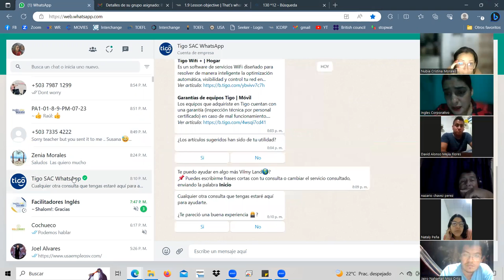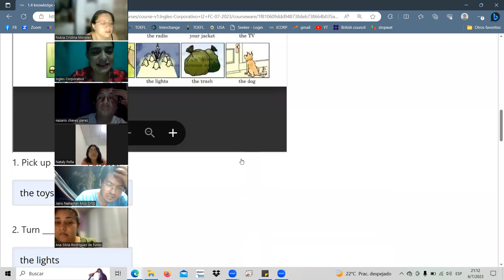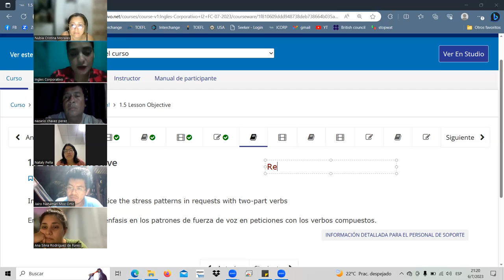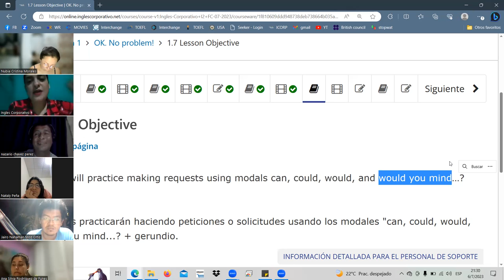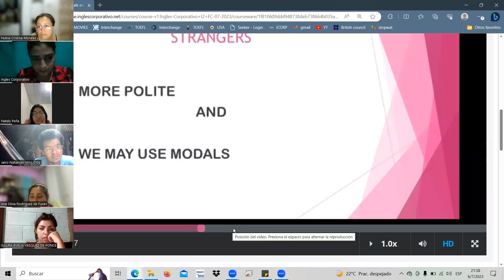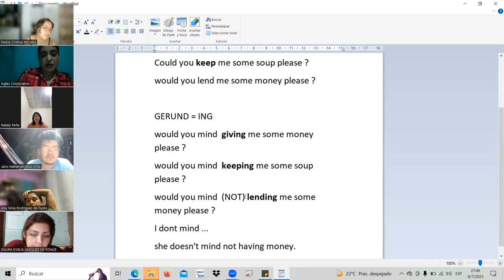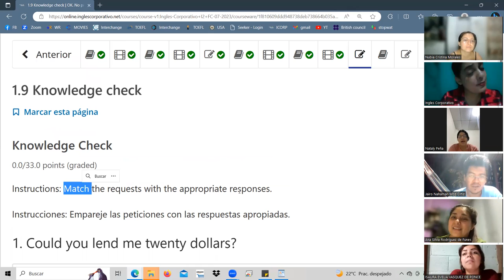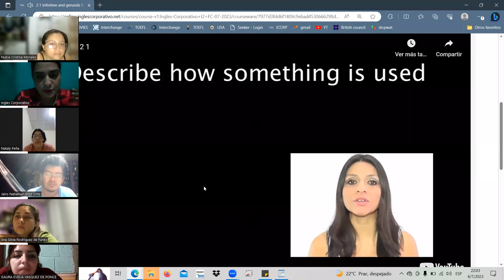SESSION3-JUL.6.23 I2-01-9-10-PM-07-23 Landaverde, modals for requests & gerunds